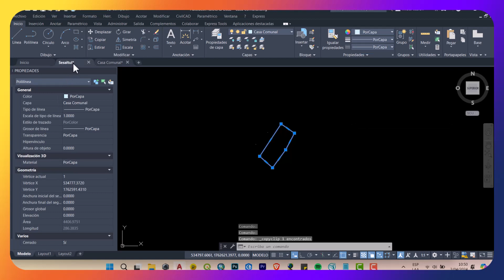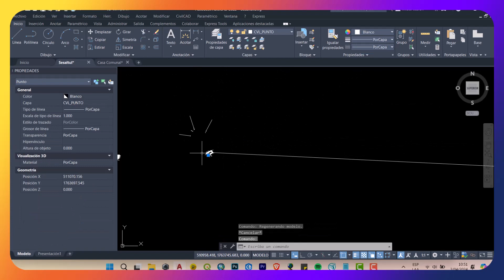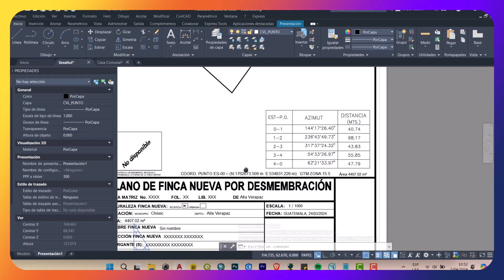Pegar en coordenadas originales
Esta función sirve para pegar coordenadas originales en una hoja de dibujo, es para colocar las coordenadas en UTM, GTM o de diferentes regularaciones de coordenadas en cada país. No se puede pegar de la forma normal, sino se tieene que hacer en coordenadas originales.